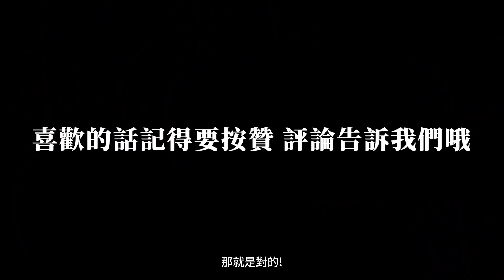中 法 混 血 Tony 老 師 ！我 服！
快看啊，快，他們打起來了！！！

🛑真正的雙語podcast！！天哪，怎麼這麼好聽！「自說自話」季 正式上線！🛑
（每期節目都有視頻版本和音頻版本）
或者你也可以直接加入我們的YouTube會員收聽自說自話podcast（但是因為Youtube平台關係，費用會稍高於Patreon和愛發電，且只有視頻版本）